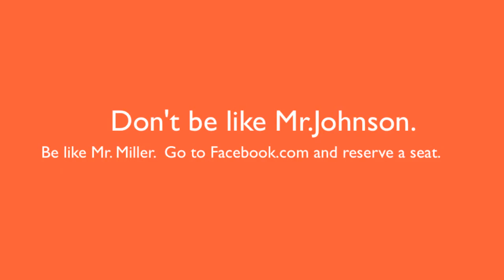Casa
Want your Italian fast?  Check in online.